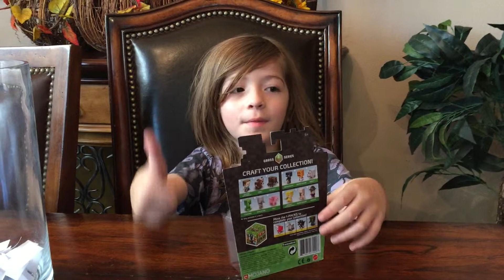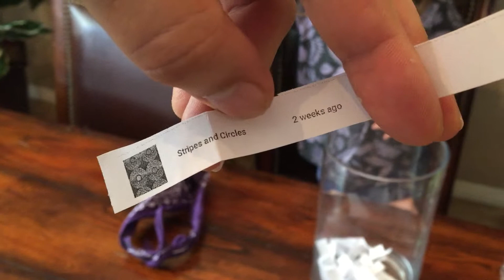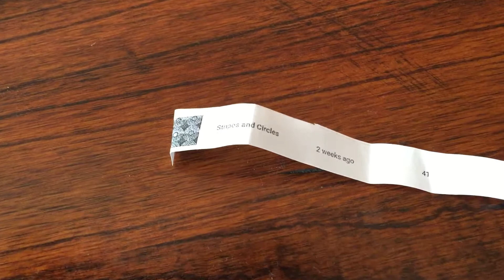NOAHS MINECRAFT GIVEAWAY RESULTS!! And the WINNER is:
Please watch the video to see who won!

Please stay tuned for our playtime story, "Trouble in Transylvania", featuring characters from Jurassic World, Hotel Transylvania 2, Disney Frozen, Noah, Jonah and others, as they run into trouble trying to get a room to rest for the night on their long journey. It will be up by Monday October 5th.